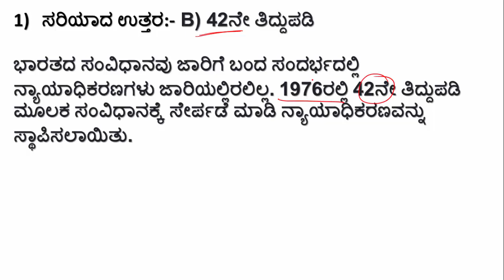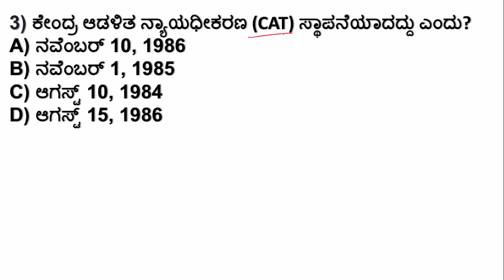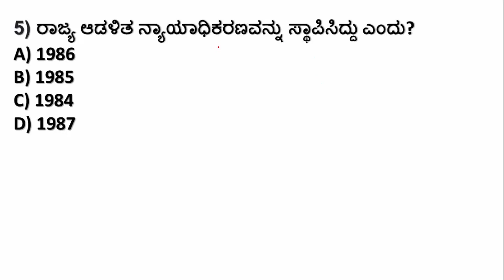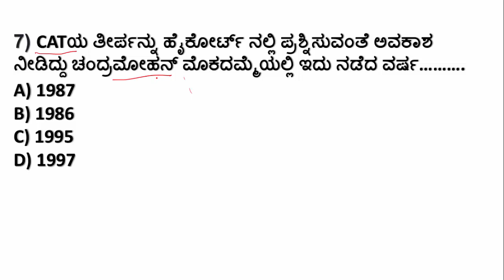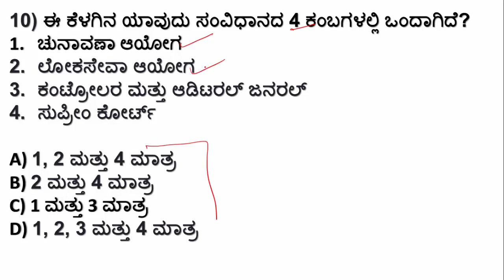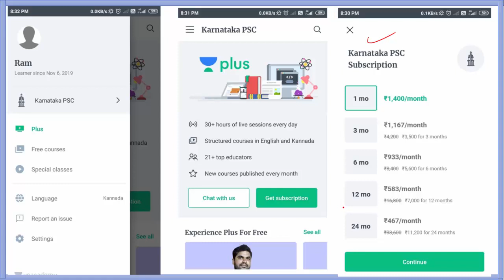FDA/SDA/KPSC: Quiz 113: ಭಾರತದ ಸಂವಿಧಾನ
ನಮಸ್ಕಾರ ಗೆಳೇಯರೇ,
ಈ ವಿಡಿಯೋದಲ್ಲಿ ನೀವು "ಭಾರತದ ಸಂವಿಧಾನ" ವಿಷಯಕ್ಕೆ ಸಂಬಂಧಿಸಿದಂತೆ ಪ್ರಶ್ನೆಗಳನ್ನು ಕಾಣುವಿರಿ. ತಪ್ಪದೇ ವಿಡಿಯೋ ಶೇರ್ ಮಾಡಿ, ಲೈಕ್ ಮಾಡಿ ಮತ್ತು ಸಬ್ ಸ್ಕ್ರೈಬ್ ಆಗೋದನ್ನು ಮರಿಬೇಡಿ.
ಧನ್ಯವಾದಗಳು.